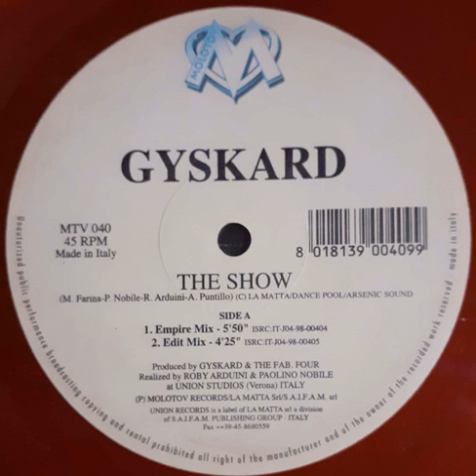Gyskard - The Show (Empire Mix)